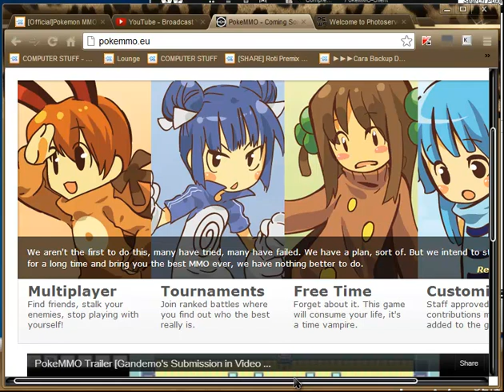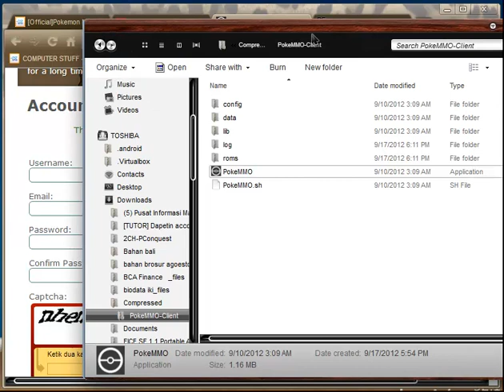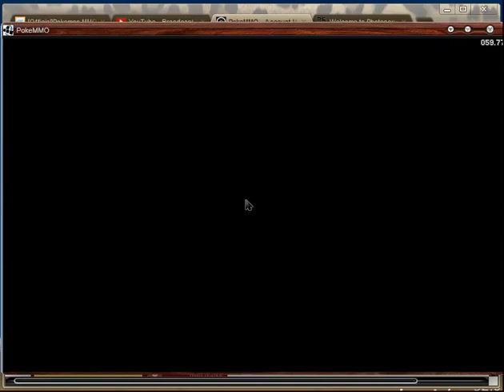PokeMMO Kaskus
Tutorial daftar di PokeMMO yang limit registration.